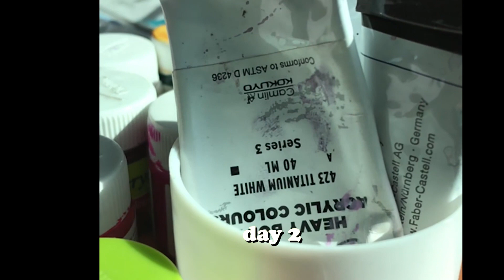painting sunflowers [[ acrylic paint ]]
hi!^^

this has got to be my favorite timelapse I've ever filmed. i took the video because i thought it looked pretty but now i have youtube content xD hopefully my voice is clearer in this video. have fun watching this video.

instagram- shadhasart (more active over there)
tiktok- shadha _ziyad ( dont know the last time i posted on there :P)